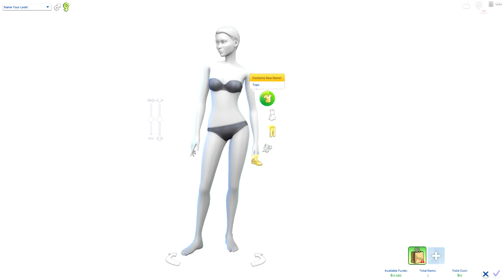Amber's LIFE Vol.1 Ep 4⚪TODAY WAS A FAIRYTALE ⚪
LINKS 🤍
Control Mod

ALL MUSIC USED IN MY VIDEOS ARE BY  @KHNoCopyrightMusic
00:00:00 Introduction
00:03:46 Morning With The LoveBirds
00:14:12 Time For A New Look
00:21:54 Surprise!
00:46:31 A night at Rianns
00:57:49 Outro